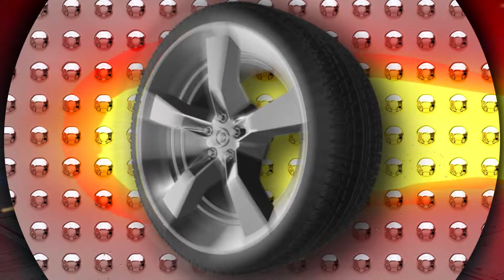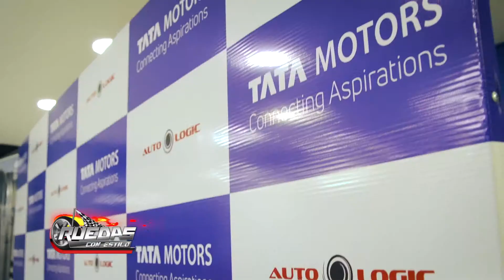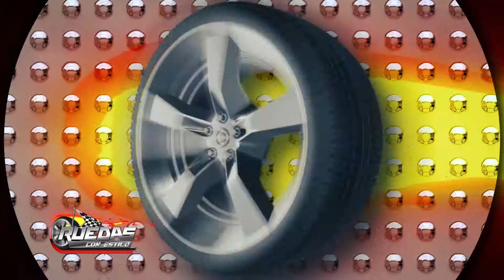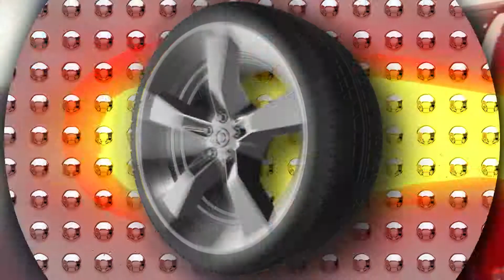1RA. REUNIÓN DE PILOTOS SOBRE LA 2DA. FECHA DEL RALLY CROSS COUNTRY EN LOCAL DE TATA MOTORS...!!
Se realizó días pasados en el local de AUTOLOGIC S.A., para su marca TATA MOTORS, la primera reunión de la Comisión Directiva y pilotos de las diferentes categorías del Campeonato Paraguayo de Rally Cross Country, que vienen organizando lo que será la esperada 2da, fecha de este campeonato de "todo terrenos" que cada vez esta mas atractivo. La 2da fecha se realizará del 28 al 30 de junio en el Departamento de Caazapá y los diferentes equipos se vienen preparando con gran entusiasmo para otra gran fecha y destacamos los preparativos de las dos camionetas TATA XENON con los que compite AUTOLOGIC S.A. en el campeonato, en busca de los primeros lugares. El Campeonato de Rally Cross Country incluye a otras categorías como UTV, Quads y motos y todas las fechas son fiscalizadas por el TACPY y la FEPAM...!